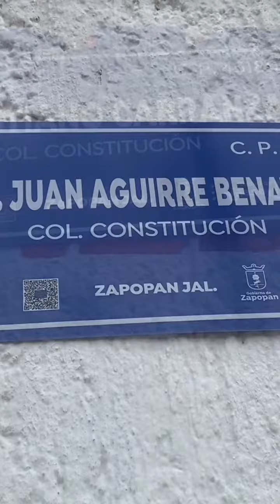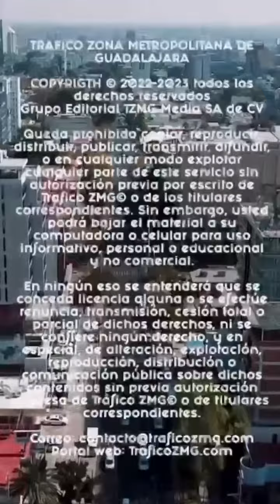Socavón ubicado en la colonia Constitución de Guadalajara lleva más de cuatro meses sin ser atendido